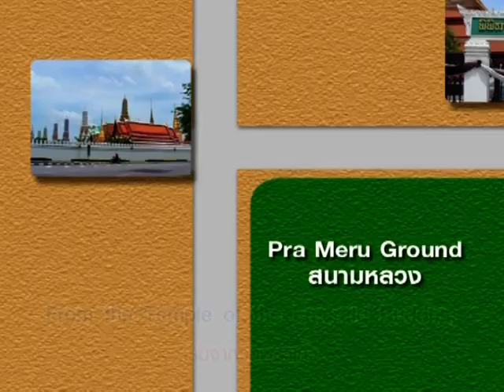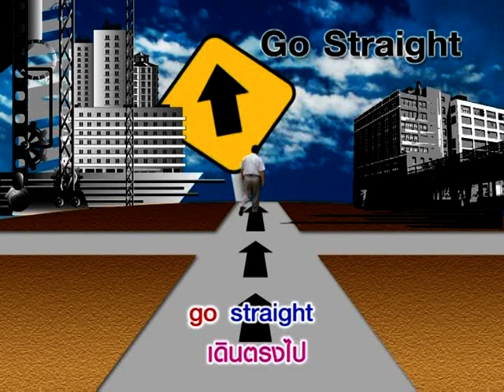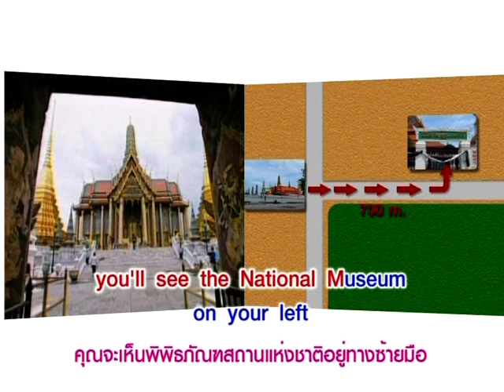Yes You Can บอกทางซ้ายขวา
หมวดอุตสาหกรรมท่องเที่ยว  ตอนที่ 14 บอกทางซ้ายขวา